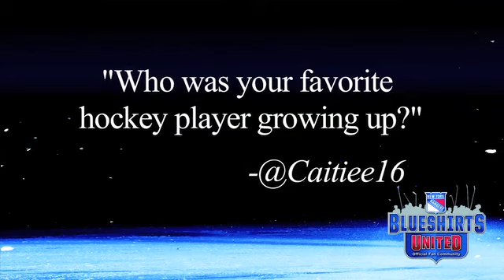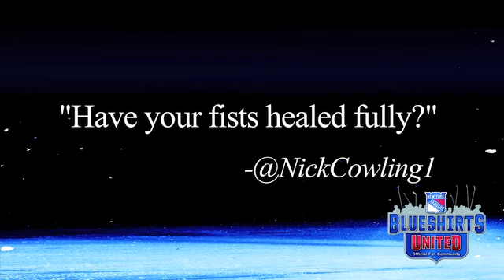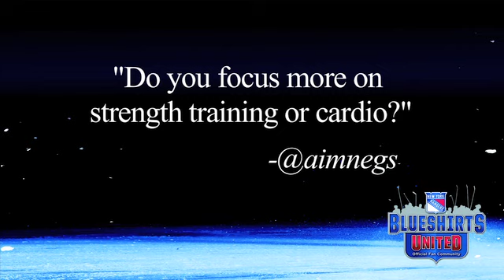Ask Stu Bickel